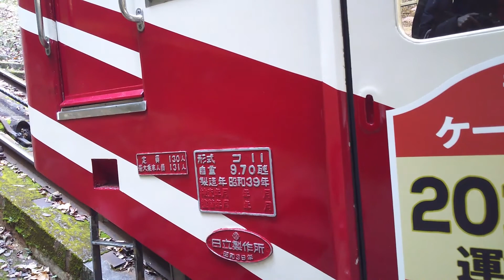南海鋼索線 三代目ケーブルカー最終運用日 (コ11・21形) 極楽橋駅到着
2018年 11月25日 撮影